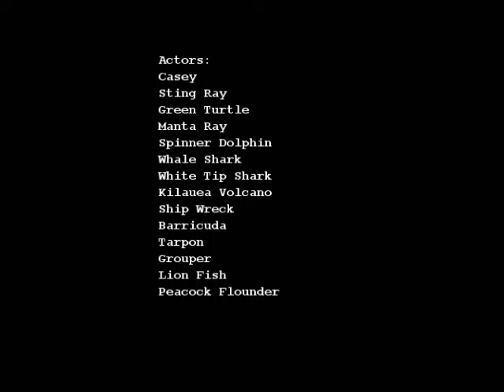Casey Cayman Hawaii 2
Casey diving in Hawaii, and Cayman.  Some Mex.  Manta Rays, Sting Rays, Whale sharks, white tip, turtles, spinner dolphins, ship wreck, Hawaii Volcano.